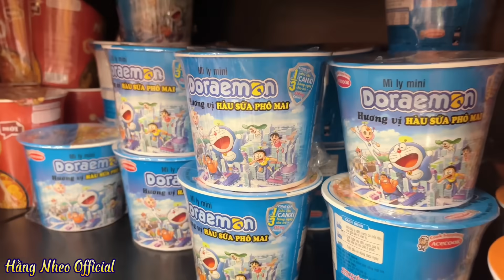Thử Thách Một Ngày Mua Tất Cả Đồ DORAEMON & Đồ HELLO KITTY Tại Siêu Thị Hằng Nheo Tuyết Tuyết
Thử Thách Một Ngày Mua Tất Cả Đồ DORAEMON Và Đồ HELLO KITTY Tại Siêu Thị Chị Hằng Chị Tuyết
— Tóm Tắt Nội Dung Video : Chị Hằng chị Tuyết một ngày mua toàn đồ DORAEMON và HELLO KITTY người chiến thắng là chị tuyết

—  Xin chào các bạn đến với kênh Hằng Nheo Official !
— Các bạn hãy CHIA SẺ MẠNH LÊN FACEBOOK để HẰNG NHEO có động lực làm video hay hơn nữa cho mọi người xem nha ! Chúc mọi người xem video vui vẻ !

— VIDEO mang tính chất GIẢI TRÍ , TRẢI NGHIỆM CUỘC SỐNG của HẰNG NHEO OFFICIAL  nghiêm cấm làm theo mọi hình thức !